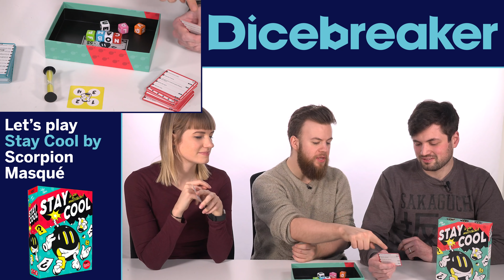Stay Cool board game playthrough - A RAFT IS NOT A VESSEL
It's silly how excited Wheels and Lolies are about hot new party game Stay Cool but how will Matt Jarvis fare in his first ever playthrough? Stay Cool is all about remaining calm and collected as you're barraged with multitasking sets of questions! Watch out for each round getting more and more complicated though...